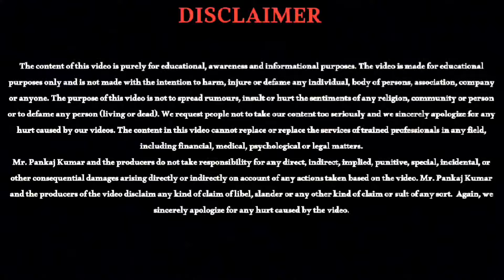Baba Saheb Dr. Bhimrao Ambedkar Birth Anniversary With Dr RK Rao & Educational Speaker Pankaj Kumar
Bhimrao Ramji Ambedkar was an Indian jurist, economist, social reformer and political leader who headed the committee drafting the Constitution of India from the Constituent Assembly debates, served as Law and Justice minister in the first cabinet of Jawaharlal Nehru, and inspired the Dalit Buddhist movement after renouncing Hinduism. | Guidance For Younger Generations With Pankaj Kumar Leadership

I express my heartfelt gratitude with great respect to all the Villagers of Gyanpur, Bhadohi & Dr. R K Rao (Young Indian Leader & Social Worker) for inviting me as an Educational Speaker on the occasion of the Great Birth Anniversary of Bharat Ratna Babasaheb Dr. Bhimrao Ramji Ambedkar Ji

Never Stop...2024... Be A Milestone...2024... Be A Legend...2024... Success Is Your Destiny...2024...

🇮🇳'Education Is The Only Solution' & 'Your Education Is Never Ends'.🌍
- Mr. Pankaj Kumar
📚(Founder, Owner & CEO)📚